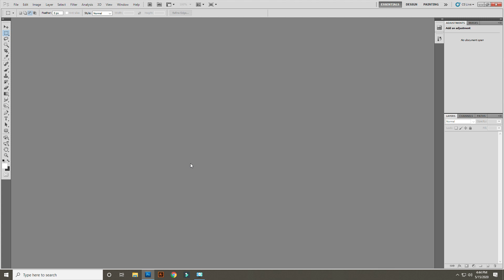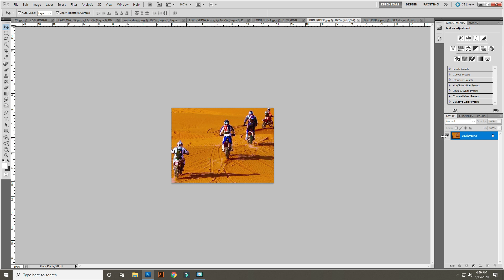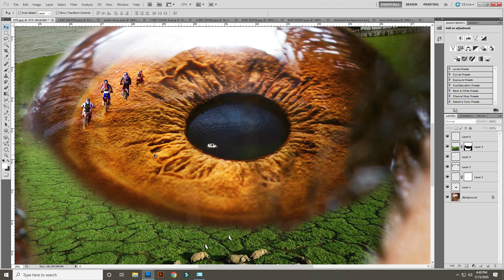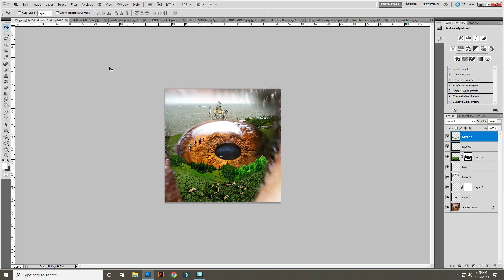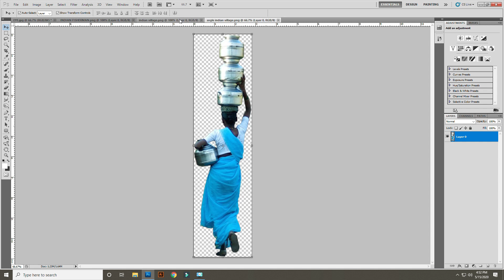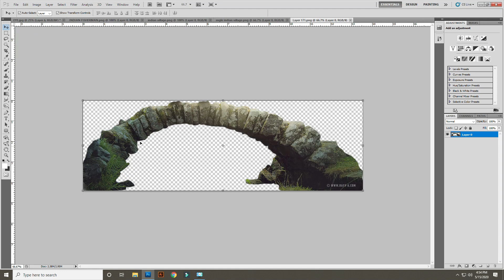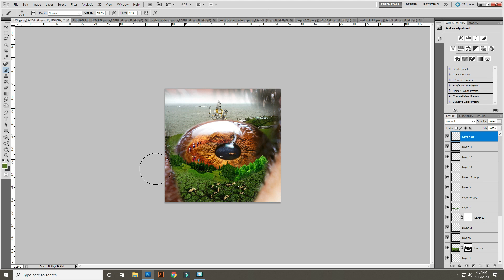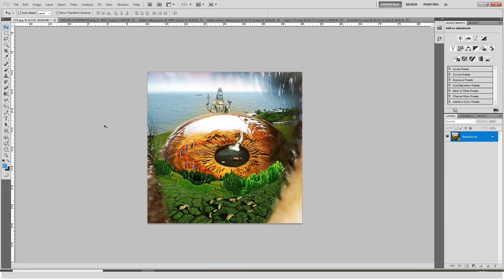Lord Shiva eye Photoshop Manipulation Tutorial – Photoshop Keeda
Hi, viewer welcome back to another tutorial Lord Shiva eye Scenery Photoshop Manipulation Tutorial
 I will show you how to make a simple photo manipulation concept by using basic techniques in photoshop.